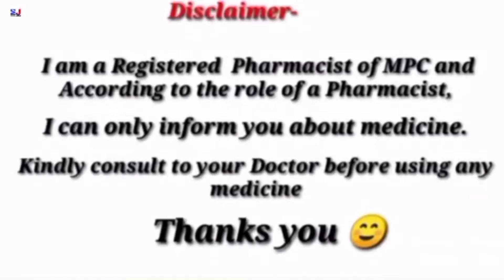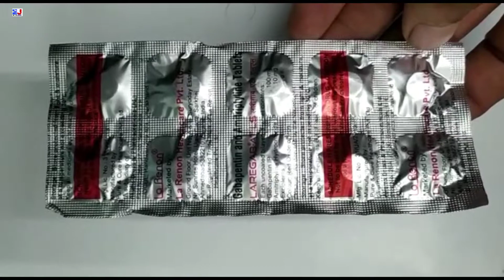Laregab At Ls Tablet | Gabapentin and Amitriptyline Tablet Uses | Laregab At Ls Tablet Uses Hindi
kindly note